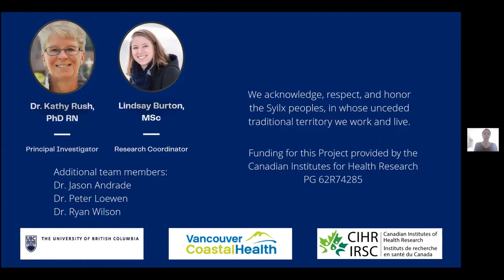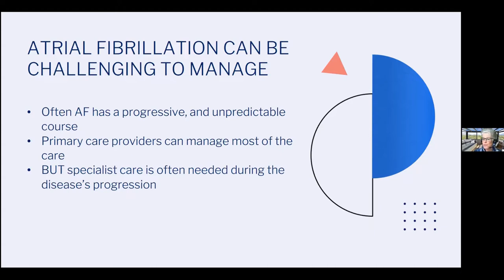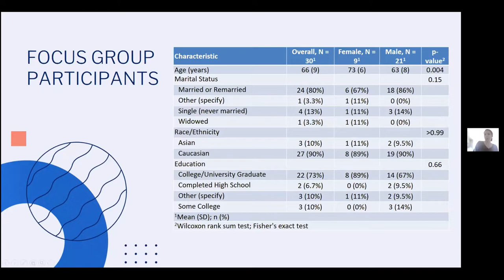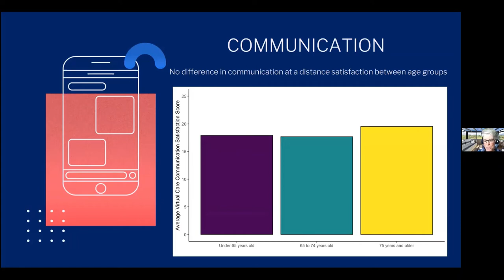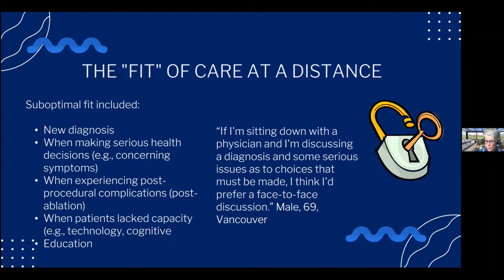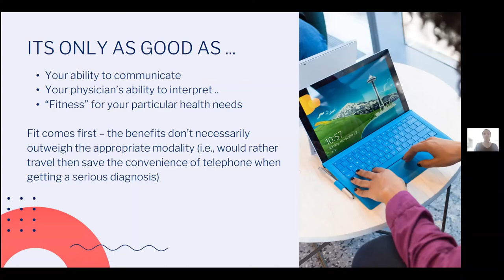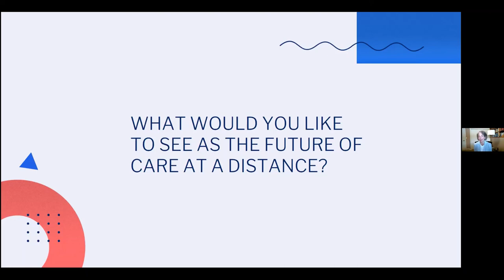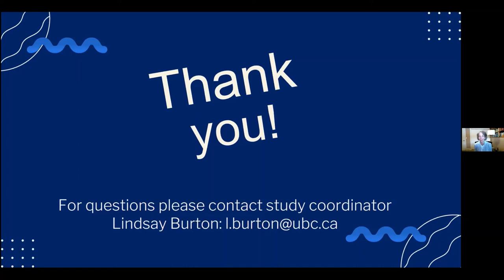"it's only as good as...": Care at a distance for people with heart beat irregularity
Atrial fibrillation (AF) is the most common heartbeat irregularity in Canada and occurs most often in older people. People with AF who needed specialized care during the pandemic were able to receive their care at a distance. This presentation highlights both their support and reservations related to this approach to care.

Presenters:
Dr. Kathy Rush, Professor
School of Nursing, Faculty of Health and Social Development
UBC Okanagan

Lindsay Burton, Research Coordinator
UBC Okanagan